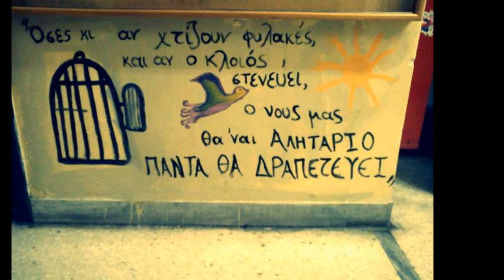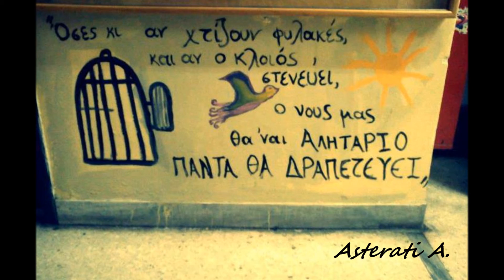ΜΕΛΙΝΑ ΚΑΝΑ ♫ ΑΕΡΙΚΟ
Στίχοι: Θανάσης Παπακωνσταντίνου

Όλα του κόσμου τα πουλιά
όπου κι αν φτερουγίσαν
όπου κι αν χτίσαν την φωλιά
όπου κι αν κελαηδήσαν

Εκεί που φτερουγίζει ο νους
εκεί που ξημερώνει
μαργώνουν τα πουλιά της γης
κι ούτε ένα δεν ζυγώνει

Σαν αερικό θα ζήσω
σαν αερικό

Ανάσα είναι καυτερή
και στέπα του Καυκάσου
η σκέψη που παραμιλά
και λέει τα όνειρά σου

Όσες κι αν χτίζουν φυλακές
κι αν ο κλοιός στενεύει
ο νους μας είναι αληταριό
που όλο θα δραπετεύει

σαν αερικό

σαν αερικό